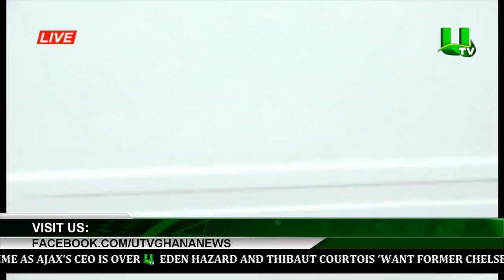Ministry, Meridian Port Services Commission Road Project